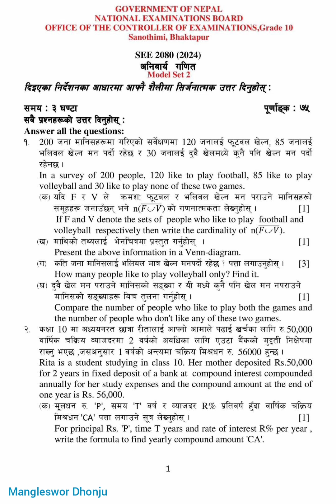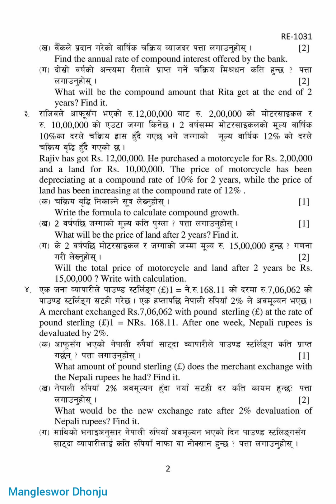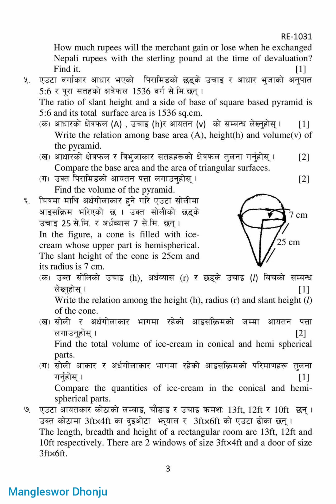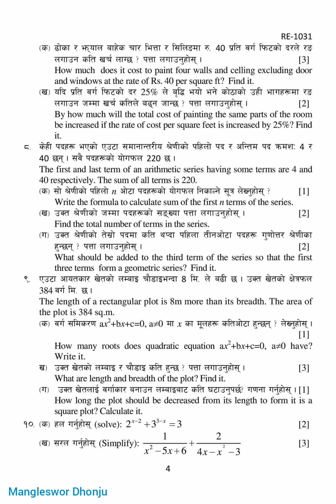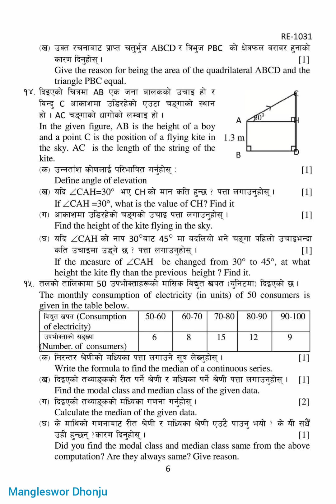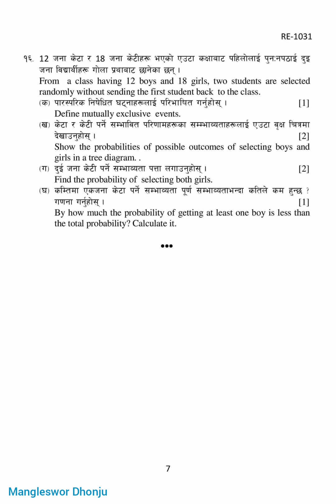Math Model Question for SEE,SET 2 by CDC,